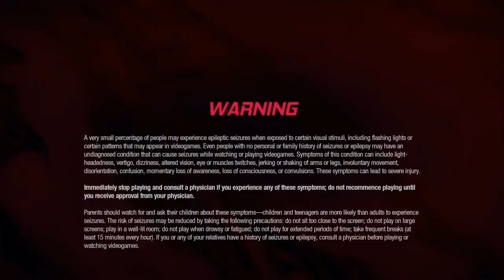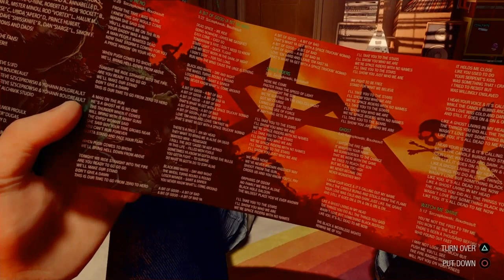Guardians Intro 2.5